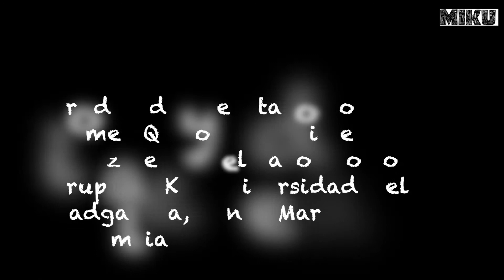Huevos de Carcinonenertes 1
Masa de huevos del nemertino parásito Carcinonemertes conanobrieni, puesta sobre un embrión en estadio tardío de la langosta espinosa Panulirus argus. Notese el estado avanzado de los embriones del gusano, rotando dentro de las cápsulas.